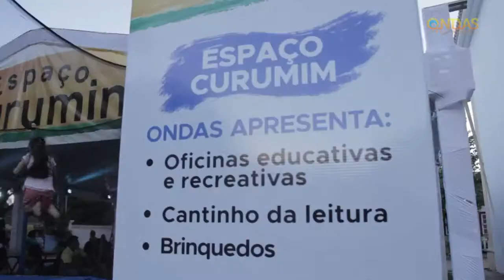WAM e Ondas Praia Resort estiveram mais uma vez presente na Semana do Descobrimento